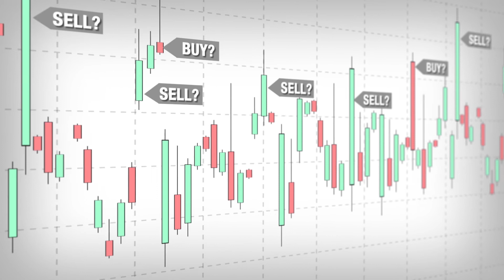Buy or Sell |Dabur India a strong buy amid volatile markets; here's why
The Indian equity market traded in narrow range with positive bias despite a deep cut on intraday basis. Global factors continued to keep market breadth in negative regime. Nifty index formed weekly low of 11,519 levels and managed to rebound to form week-high of 11,706 level although it later failed to carry forward the momentum. The India equity market is likely to remain volatile on short-term basis given the negative market breadth favouring the bear regime. The earning results for Q1FY20 is likely to provide relative opportunity to take exposure in quality companies for long-term portfolio despite weakness in economy, said Dinesh Rohira, CEO and Founder, 5nance.com.